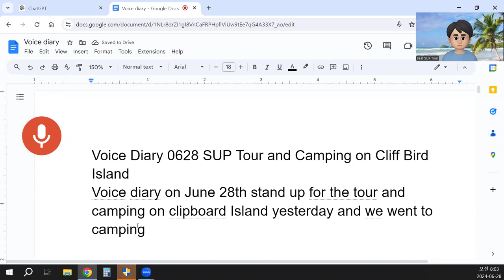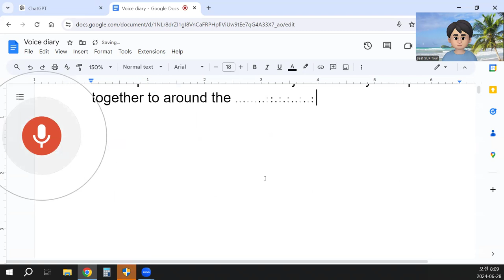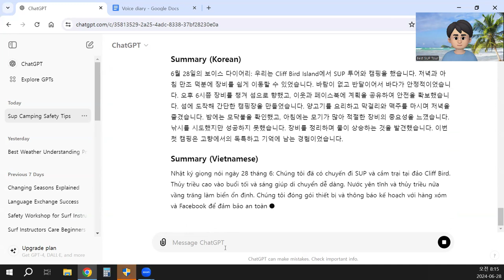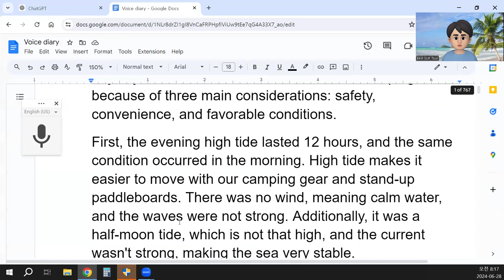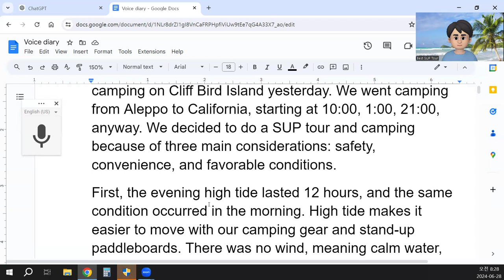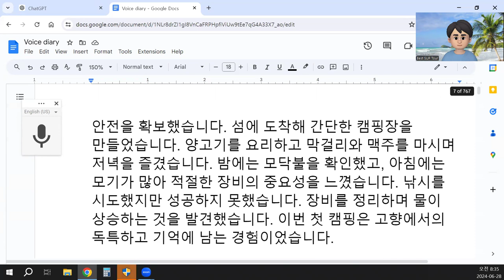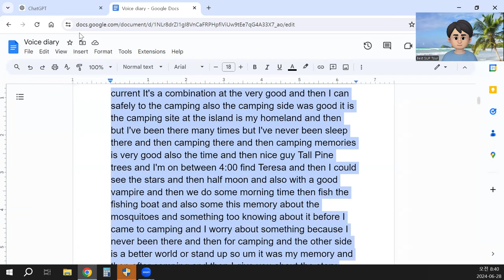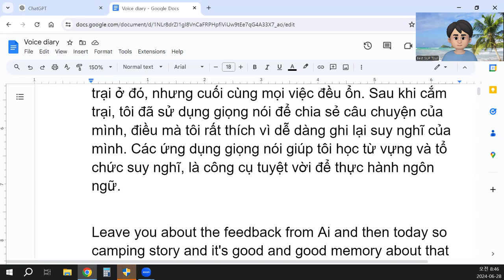Voice Diary 0628 SUP Tour and Camping on Cliff Bird Island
Voice diary on June 28th: Stand up for the tour and camping on Cliff Bird Island yesterday. We went camping from Aleppo to California, starting at 10:00, 1:00, 21:00, anyway. We decided to do a SUP tour and camping because of three main considerations: safety, convenience, and favorable conditions.
First, the evening high tide lasted 12 hours, and the same condition occurred in the morning. High tide makes it easier to move with our camping gear and stand-up paddleboards. There was no wind, meaning calm water, and the waves were not strong. Additionally, it was a half-moon tide, which is not that high, and the current wasn't strong, making the sea very stable.
We packed up the gear at about 6:00 p.m. and headed to the island. I informed my neighbor about our plan for safety reasons, ensuring someone knew our whereabouts. When we went to Perryville and didn't return, they would know where we were. I also shared my schedule on Facebook for added safety, highlighting the importance of sharing plans not only for information but also for safety.
We arrived at the island and began setting up our campsite. It was simple: we found a proper place without glass or plants, only pine leaves and a bit of sand. We covered the ground with a blue tarp, used two yoga mats for padding, and set up a mosquito net. The mosquito net was crucial for comfort and safety.
Once the campsite was ready, we cooked some lamb, drank Makgeolli and beer, and enjoyed our meal. After dinner, we had a cup of coffee, made a campfire, sang songs, talked, and admired the beautiful view. We did encounter a few mosquitoes but managed with the net.
During the night, we woke up to find the fire still burning. For safety, it's crucial to ensure the fire is completely out before sleeping. If there are dry pine leaves around, the fire could spread, creating a dangerous situation. I got up a couple of times to check the fire, ensuring it was safely extinguished by morning.
In the morning, we found many mosquitoes around the mosquito net. Without it, the situation would have been unbearable. Proper gear is essential for island camping, especially to deal with mosquitoes.
We saw some fishing boats and anglers along the shoreline. We prepared our fishing gear and went to a fishing spot we had scouted earlier. Unfortunately, we didn't catch any fish, and my hook got stuck on the bottom. After some effort, I managed to retrieve it.
After packing up our camping gear, we noticed the water level rising. Today's memories were good, and this was our first camping trip to the island. Despite it being my hometown, I had never camped there before. This unique experience of stand-up paddleboarding and camping was very special. It's a great memory, and I look forward to more such adventures.